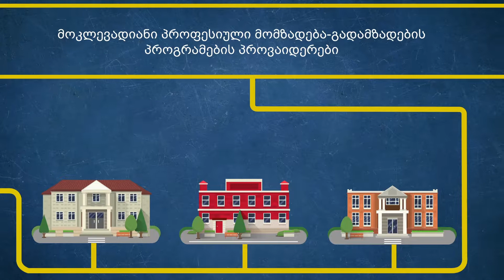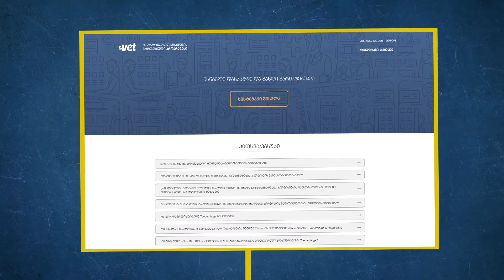პროფესიული მომზადებისა და პროფესიული გადამზადების პროგრამა 24.09.2019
საქართველოს განათლების, მეცნიერების, კულტურისა და სპორტის სამინისტრომ დაიწყო ზრდასრულთა განათლების სისტემის განვითარება, რომელიც გულისხმობს მოკლევადიანი, პროფესიული მომზადებისა და პროფესიული გადამზადების პროგრამების განხორციელებას.

აღნიშნული ინიციატივის ფარგლებში, ნებისმიერ იურიდიულ პირს ფორმალური განათლების კონტექსტში ეძლევა შესაძლებლობა , სახელმწიფო დაფინანსებით განახორციელოს მომზადება/გადამზადების პროგრამა და გასცეს სახელმწიფოს მიერ აღიარებული სერთიფიკატი.

კურსების განხორციელების უფლების მოპოვების მიზნით, ორგანიზაციამ უნდა გააკეთოს განაცხადი ელექტრონულ პლატფორმაზე სადაც მოცემულია ინფორმაცია უფლების მოპოვების პროცედურებისა და სტანდარტების შესახებ.